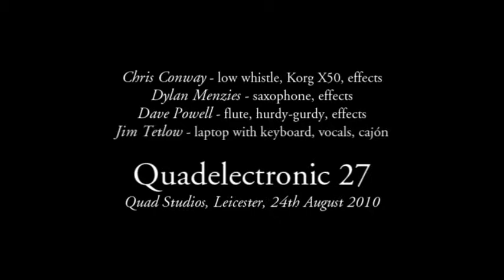Quadelectronic 27: Chris, Dylan, Dave P, Jim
Chris Conway - low whistle, Korg X50, effects
Dylan Menzies - saxophone, effects
Dave Powell - flute, hurdy-gurdy, effects
Jim Tetlow - laptop with keyboard, vocals, cajón

Improvisation at Quadelectronic 27, Quad Studios, Leicester, 24th August 2010